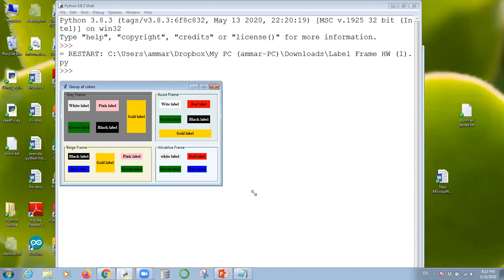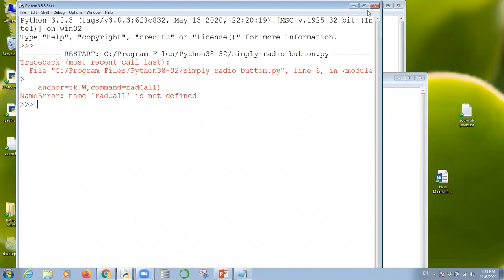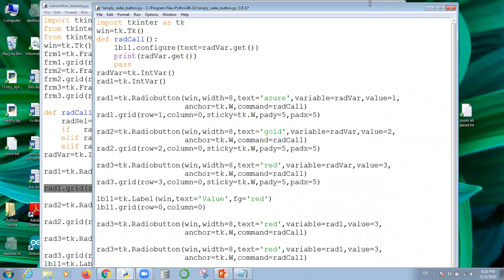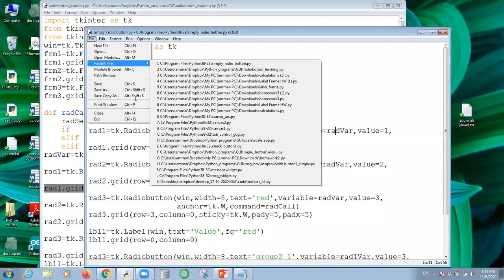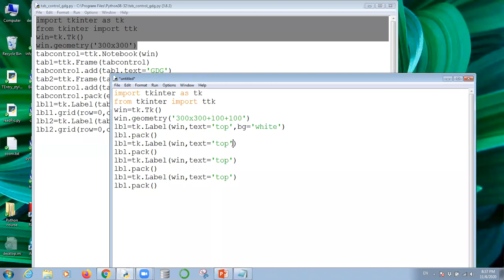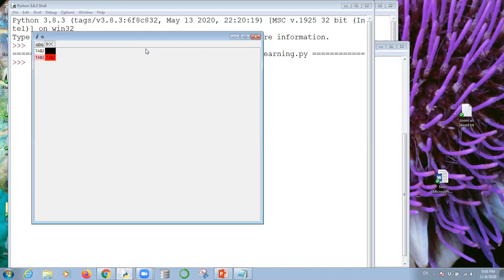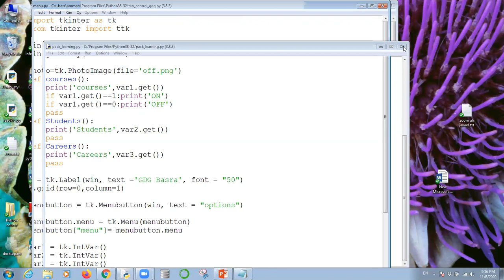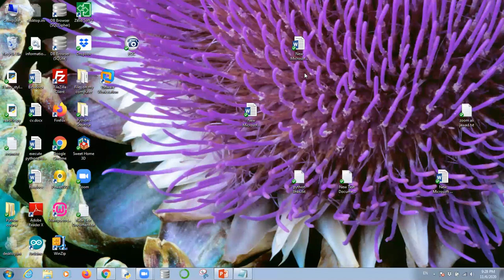Python OOP and GUI-10: Radio buttons in python GUI programs